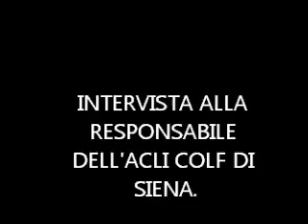INTERVISTA ALLA RESPONSABILE ACLI COLF DI SIENA.